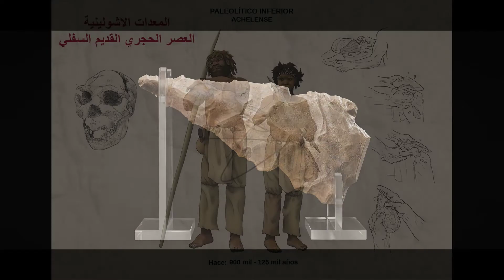العصر الحجري بمراحله المختلفة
يقسم العصر الحجري الى ثلاثة أقسام :
1- العصر الحجري القديم أو الباليوليثي (Paleolithic) و هي عبارة باللغة اليونانية ؛ تعني كلمة "باليو" قديم ، و "ليثي" تعني حجر ، و يقسم هذا العصر الى 3 أقسام و هي : (سفلي ، و أوسط ، و علوي)
2- العصر الحجري الوسيط  أو الميزوليثي (Mesolithic) ، ميزو تعني متوسط .
3- العصر الحجري الحديث  أو النيوليثي (Neolithic) ، نيو تعني حديث .